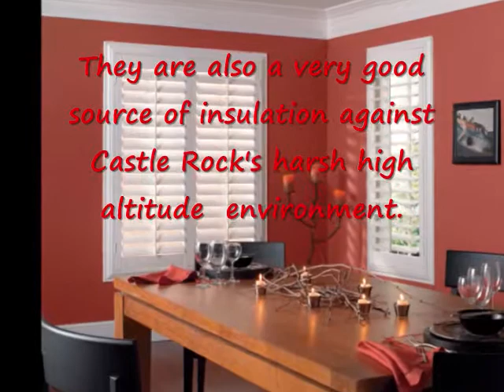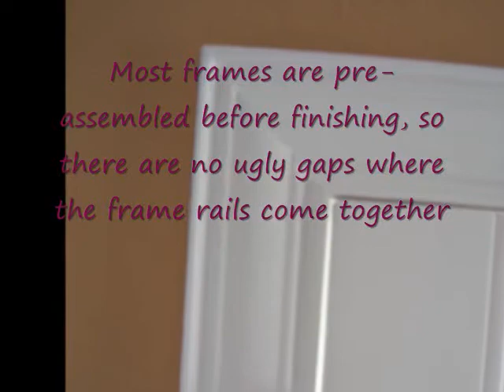The Best Shutters for Castle Rock, Colorado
Are you looking to update your window treatments? Confused by all the different choices? New View Blinds and Shutters offers a free in home consultation with a professional design advisor. Your design specialist will help you get the best shutters, shades, blinds, or draperies at the best price. Call New View Blinds and Shutters of Colorado to schedule your Free no obligation appointment with your design specialist